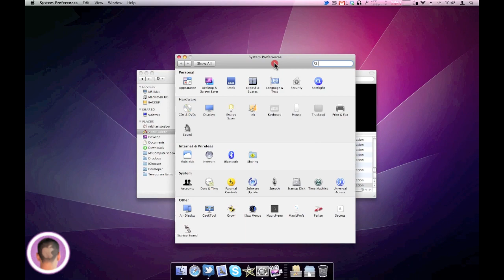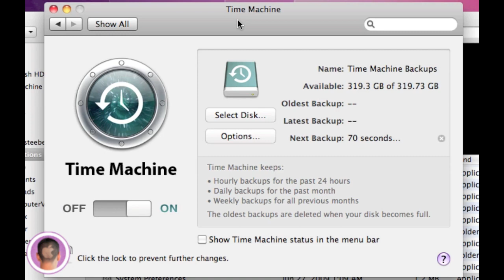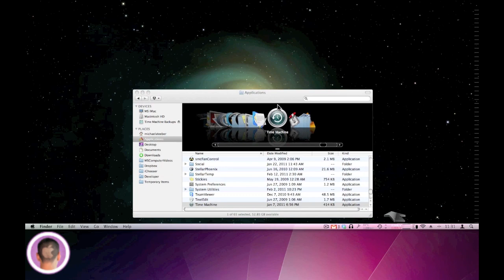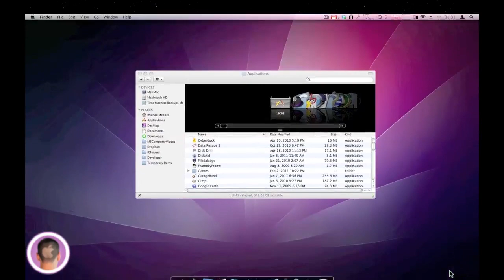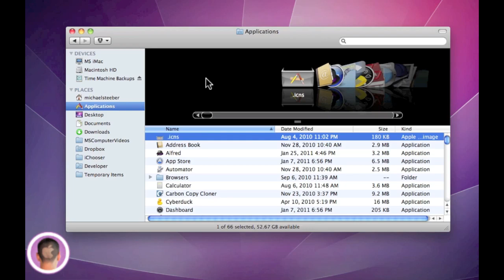How To Easily Back Up You Mac With Time Machine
A video tutorial that outlines the basics of backing up your Mac with Time Machine, and restoring deleted files.